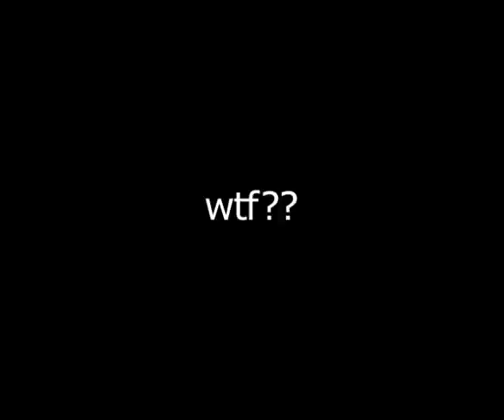Almedius - Battle Bard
My bard in 2006 in Thidranki versus multiple opponents solo.